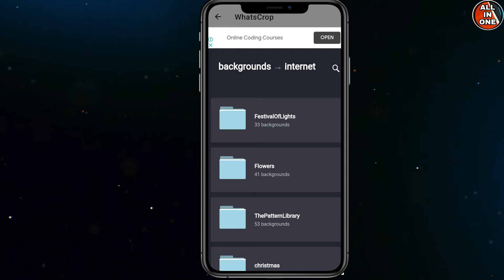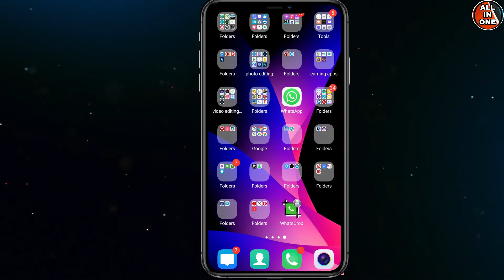How to set whats app DP without cropping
So this is the tutorial for showing you how to set whatsapp profile picture without cropping your image..

video Equipment i use:
video editer -wondershare Fillmora9